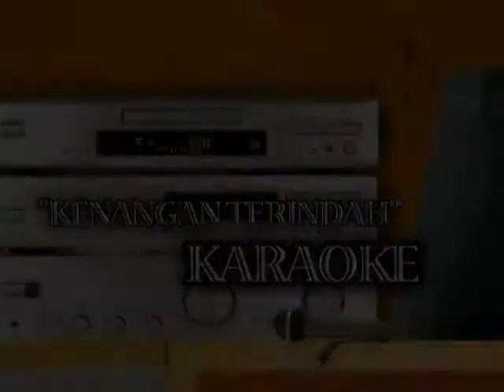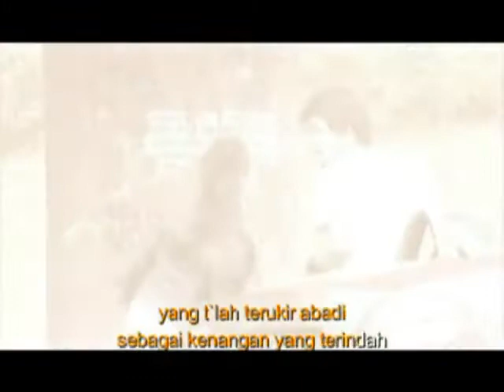Samsons Kenangan Terindah Karaoke)